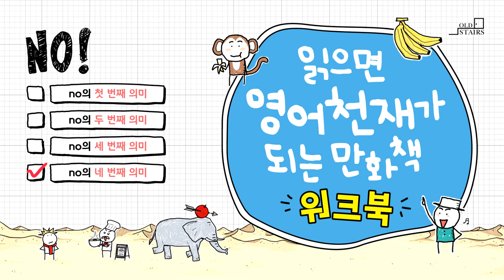[읽으면 영어천재가 되는 만화책 워크북] no의 네 번째 의미 (19p)